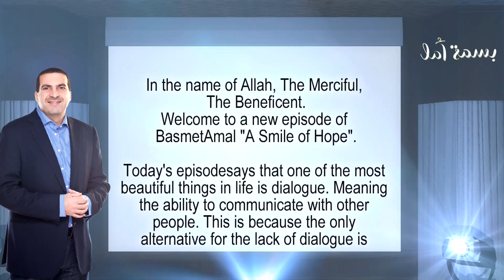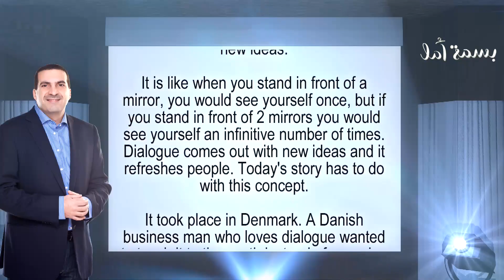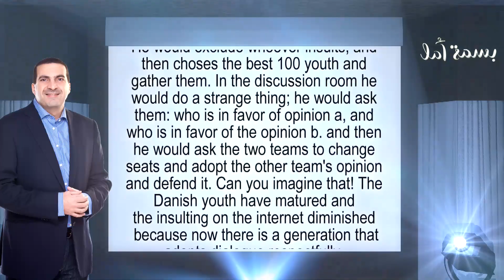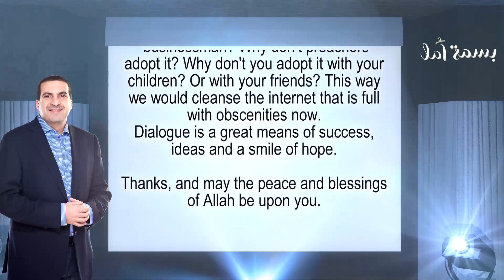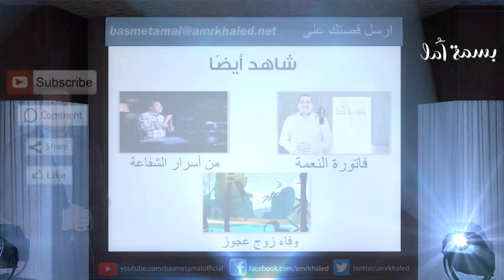بسمة أمل - قصة مؤسسة الحوار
من أجمل الحاجات فى الحياة ( الحوار)  .. و عكس ( الحوار ) التطرف الفكرى المرفوض من الجميع .